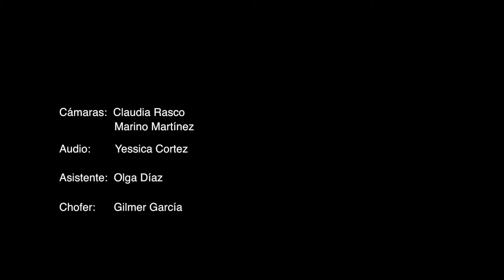Defendamos nuestras aguas-Gavilancito Sanmarquino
Video elaborado por el Centro Documental Yaku Taki